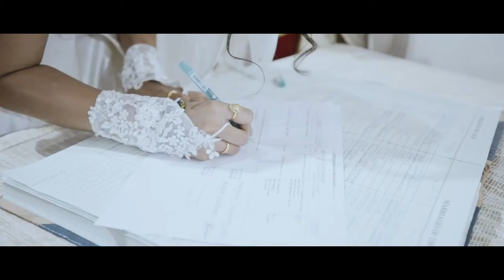Deniel x Stella // Mumbai// wedding Trailer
Location: Mumbai
Photography: Bugs&Co ( BluesOfUnboxedGigs&Stories)
Cinematography: Option Studios.
Music: What Is Love? (feat. Alan Watts) · The Red Pill